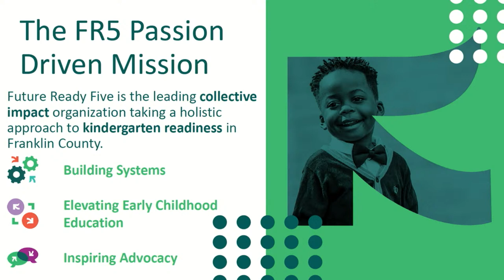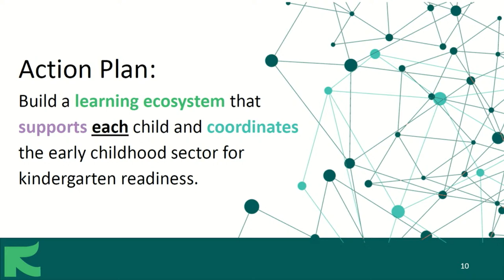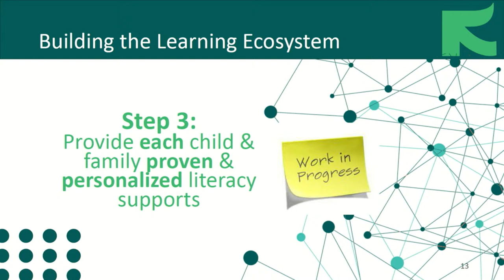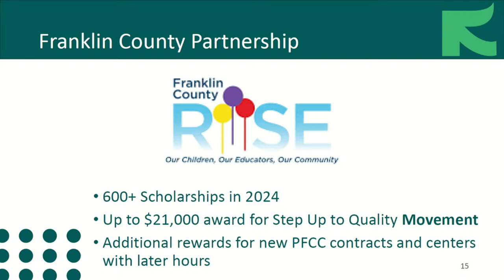Columbus City Council Meeting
Columbus City Council Meeting Highlights.   January 29, 2024.

Getting Columbus Every Columbus Child Ready for Kindergarten

President Pro Tem Rob Dorans, chair of the Workforce, Education, & Labor Committee, is sponsoring Ordinance 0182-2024 to authorize the Executive Director of the Mayor’s Office of Education to enter into a contract with Future Ready Five to implement a comprehensive prenatal to age five strategy for activities related to the achievement of the City's goal that every child in Columbus is ready for kindergarten. Future Ready Five's mission is to know and support every child by coordinating existing services, empowering families, and promoting innovation.

Improving Traffic Infrastructure in Northeast Columbus

Councilmember Lourdes Barroso de Padilla, chair of the Public Service and Transportation Committee, is sponsoring Ordinance 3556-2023 to authorize the Director of Public Service to modify a professional services contract with American Structurepoint to add additional funds for the design of the ASR - Hamilton Rd from SR-161 to Central College Road. This $1.4M contract intends to provide the City of Columbus with traffic analysis, preliminary engineering documents, and detailed design plans for improvements to Hamilton Road, which is anticipated to include reconstruction and road widening. Other improvements include the installation of new curbs, sidewalks, shared-use paths, storm sewer, street lighting, street trees, and traffic signals along Hamilton Road from the SR-161 interchange to Central College Road.

Expanding the Olentangy Trail and Getting More Support for the Linden Green Line Project

Councilmember Nancy Day-Achauer, chair of the Neighborhoods, Recreation, & Parks Committee, is sponsoring Ordinance 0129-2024 to authorize the Director of Recreation and Parks to enter into a grant agreement with the Ohio Department of Natural Resource (ODNR) for the Olentangy Trail - Northmoor Park to Clinton Como Park. The total grant amount available for this project will be $580,000 to complete the final gap of the trail at Northmoor Park. Councilmember Day-Achauer is also excited to sponsor Ordinance 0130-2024 to authorize the department to apply for grant funding from the Federal Highway Administration (FHWA) to complete the Linden Green Line Project, transforming the abandoned rail corridor into a 58-acre linear park.

Continuing "Safe Point" Harm Reduction Program with Equitas Health

Councilmember Melissa Green, chair of the Health, Human Services, & Equity Committee, is sponsoring Ordinance 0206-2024 to authorize a contract with Equitas Health up to an amount of $350,000 for Safe Point, a community-wide comprehensive hard reduction program. These services allow clients who are at high risk of accidental overdose to receive the lifesaving drug, Naloxone. Safe Point also provides services like risk reduction counseling, referrals to treatment, and overdose prevention education.